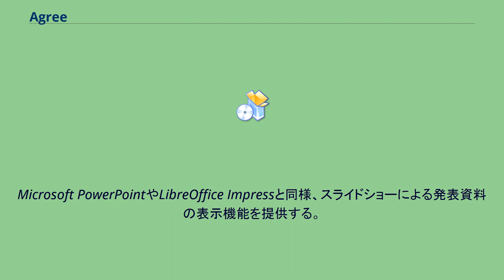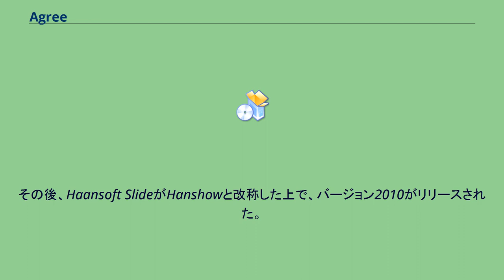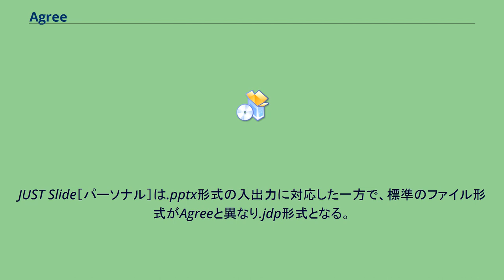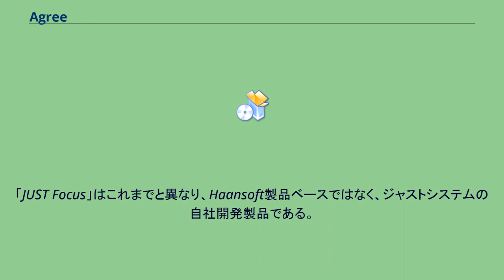Agree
Agree(あぐりー)は、ジャストシステムが販売するプレゼンテーションソフトウェアである。
Haansoft Slideがベースとなっている。
Microsoft PowerPointやLibreOffice Impressと同様、スライドショーによる発表資料の表示機能を提供する。
同じくジャストシステムが販売する一太郎や花子などにもスライド表示機能が用意されているが、Agreeでは発表練習機能やノート作成機能などこれらに比べ発表資料の作成およびその発表支援に重きを置いた機能を提供している。
単体製品の他、「JUST Suite」シリーズや「一太郎2011 創 スーパープレミアム」にも含まれている。
「Agree2009」(7.6)まで、単体製品としては、パッケージ版・ダウンロード版ともに通常版・アカデミック版・バージョンアップ版が存在したが、「Agree2010」(7.7)（2010年2月5日発売）から、単体製品としては、通常版のダウンロード版のみとなり、ジャストシステムの直販サイトのみの販売に切り替わった。
動作環境を参照 Agreeは初版から2010に至るまで、一貫してHaansoft Slide 2007がベースとなっている。
これはHaansoft Slide自体が、2007以降しばらくバージョンアップされなかったことに由来する。
このため、Agreeは2010でもPowerPoint 2007以降の.pptx形式の入出力には対応していない。
その後、Haansoft SlideがHanshowと改称した上で、バージョン2010がリリースされた。
しかし、このバージョンに対応したAgreeはリリースされなかった。
一方、ジャストシステムが2011年6月に発売した法人向け製品「JUST Slide」（単体もしくは「JUST Office」の一部として同梱）はHanshow 2010ベースである。
「一太郎2011 創 スーパープレミアム」ユーザー限定で、個人版の「JUST Slide［パーソナル］」(8.11)が無償提供されていた（2012年3月31日までの期限付き）。
JUST Slide［パーソナル］は.pptx形式の入出力に対応した一方で、標準のファイル形式がAgreeと異なり.jdp形式となる。
Agreeの.hpt形式の入出力にも対応しているが、互換性に関する警告が表示される。
「一太郎2012 承 スーパープレミアム」（2012年2月10日発売）からは搭載されるプレゼンテーションソフトが「JUST Slide」に置き換えられ、本製品は同梱されなくなった。
なお、個人向けに単体商品の「JUST Slide」は販売されていない。
2015年6月10日、「JUST Slide」に代わり「JUST Focus」が法人向け製品として発売された。
「JUST Focus」はこれまでと異なり、Haansoft製品ベースではなく、ジャストシステムの自社開発製品である。
同日発売の「JUST Office 3」に合わせ、初版であるが製品名は「JUST Focus 3」である。
なお、個人向けとして「Agree 2010」の販売は継続される一方、法人向けの「JUST Slide」は終売となった。
個人向けの方も、単体販売は無いものの、2016年2月5日に発売された「一太郎2016 スーパープレミアム」より「Just Focus」に置き換えられ、「Agree 2010」も後に終売となった。